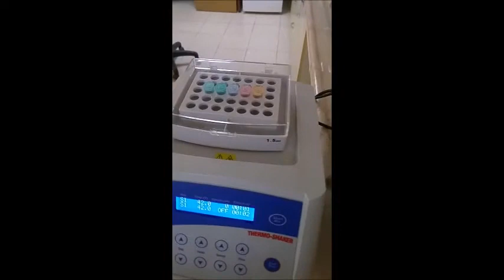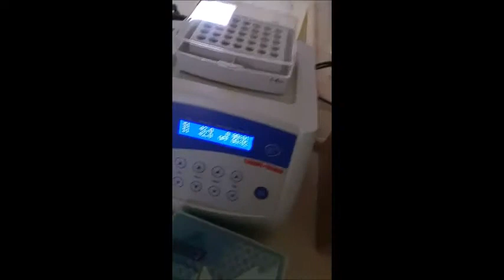Kimyasal transformasyon nasıl yapılır?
Klonlamanın aşamalarından sonuncusu olan kimyasal transformasyon nasıl yapılır anlattım arkadaşlar umarım faydalı olur, klonlama, cloning, kimyasal transformasyon, chemical transformation,  kimyasal transformasyon nasıl yapılır, रासायनिक परिवर्तन कैसे करें, Как сделать химическое превращение, 如何进行化学转化, biyoteknoloji, klonlama, molekuler biyoloji, mikrobiyoloji, bakteri iyi seyirler..